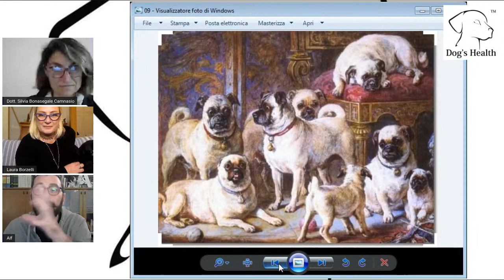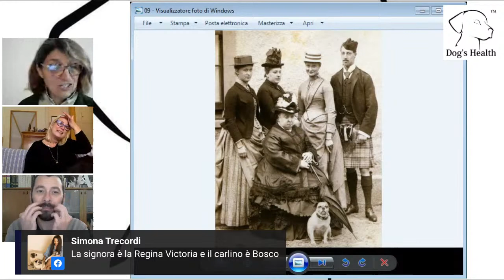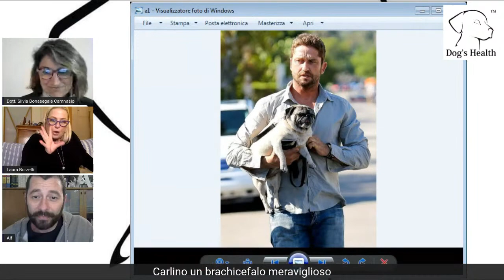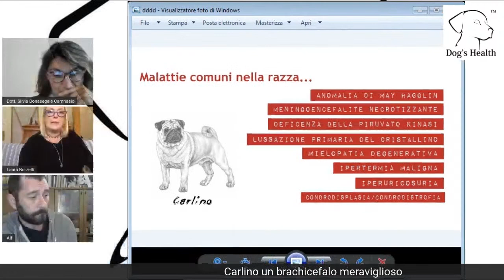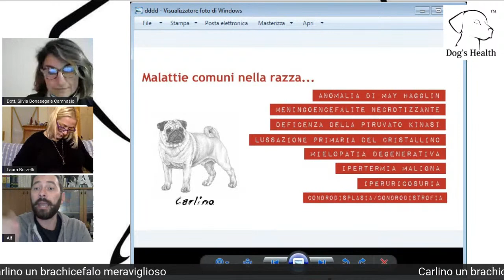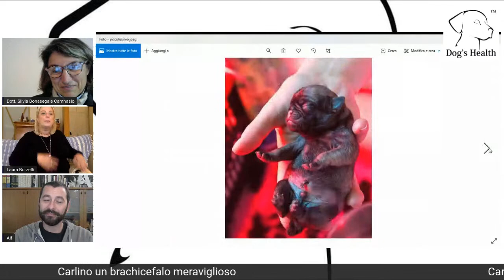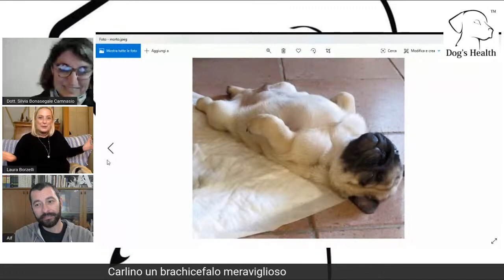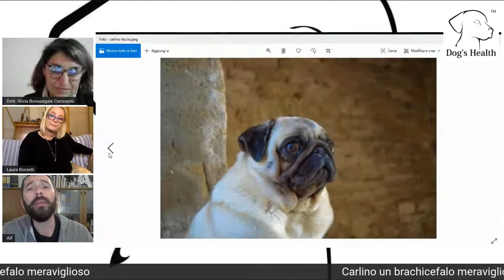Il canecarlino il più corto dei nasi corti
Il cane carlino
Il cane carlino è un brachicefalo estremo (insieme al Bulldog Inglese e al Bouledogue francese), caratteristica morfologica che lo distingue dagli altri per avere la conformazione del cranio più larga che lunga.
L’aspetto che ne deriva ha conquistato il mondo dei proprietari fin dai tempi più remoti.

Le origini del carlino
Ci sono idee diverse sull’origine di questo piccolo brachicefalo per antonomasia!

Alcuni studiosi ricollegano il paese natale la Cina, dove ci sono sempre stati cani dal muso schiacciato, che trovarono la loro strada per l’Europa grazie ai commercianti della Compagnia Orientale delle indie, fin dal 1500.

In ogni modo l’inizio della popolarità del Pug, come lo chiamano gli inglesi sembra ricondurre alla salita al trono di Guglielmo III°.

Altri invece ritengono che la mutazione del prognatismo (chiusura invertita della mandibola) nei cani che accompagnavano il focolare domestico, sia comparsa indipendentemente anche nel vecchio continente.

Fatto è che questo accattivante cagnolino, un tempo associato ad una stretta nicchia di persone o alle vecchie signore, oggi ricopre una posizione di fama ed apprezzamento internazionale.

Entrato nelle case degli italiani si è subito fatto amare. Personaggi del mondo del jet set hanno aiutato alla visibilità delle sue doti di dispensatore di allegria.